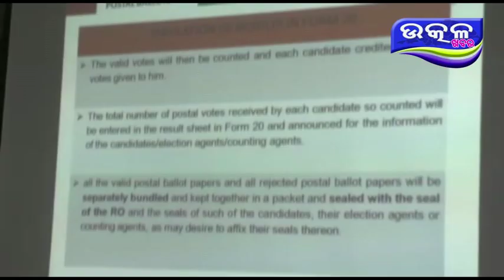vote ganati phulabani- Ajira Odisha Utkal Khabara